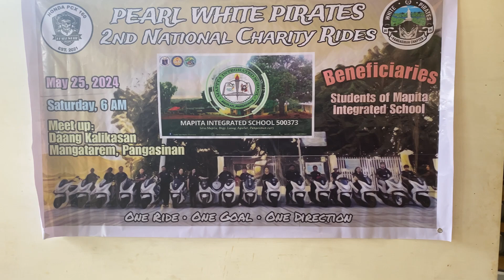2nd National Charity White Pirates Philippines at MAPITA INTEGRATED SCHOOL PANGASINAN